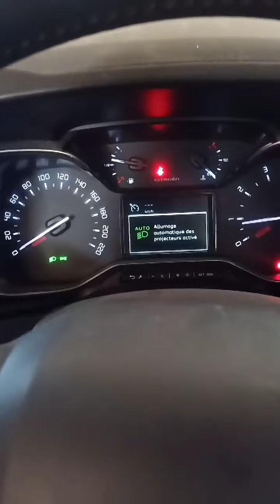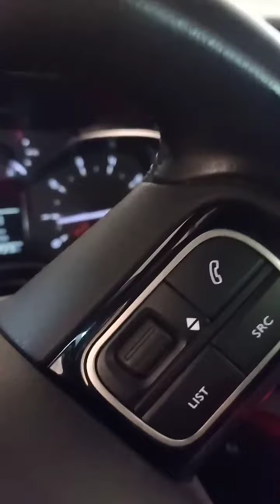🛢️🛢️🛢️Filtre à particule et AdBlue Peugeot Citroën HDi⛽🚨🛢️